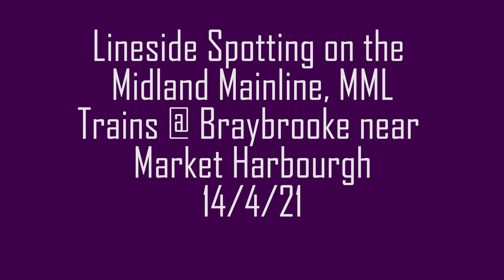Trains on the Midland Mainline, Near Market Harborough | 14/4/21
2160p 4K HD!

Busy afternoon on the Midland Mainline route. Filmed from a new footbridge at Braybrooke just south of Market Harborough station. With the HSTs set now only 4 weeks away from being withdraw so I thought it was the time to get them while I still can and this it's the first time i seen 43274 in it's new livery and with 43102 livery looks grand and I think the two go good together this was all filmed on Wednesday 14th April 2021.

Includes EMR Class 43 HSTs, 180 & Meridians & a GBRF Class 66